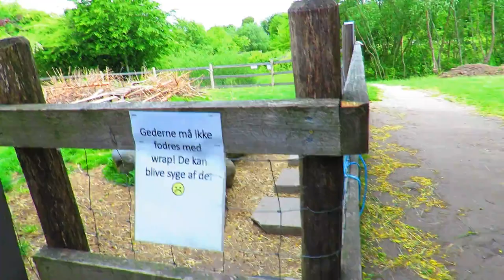goatlog: One flew over the goat nest (2020-06-04)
We got a nice bird's nest in the goat house. Those baby birds are as hungry and demanding as baby goats!